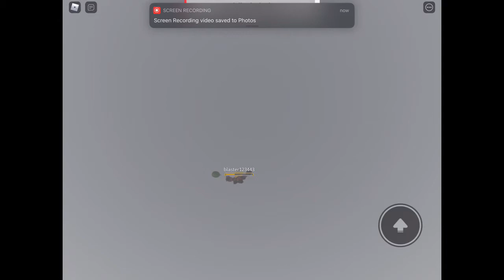Hard Knock Life Meme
(Younger me Description)
This I created this was hard to make because it was only me creating this I had to control the iPad and my pc to make this video plus I’m not good on iPad so this took me 4 hours anyways enjoy!

(Older me Description)
Ahem... Younger me was more illiterate and I've come a long way from then just to let you know. Anyhow, this was a popular meme back in my day and I decided to re create my own version! Enjoy some of the past :)